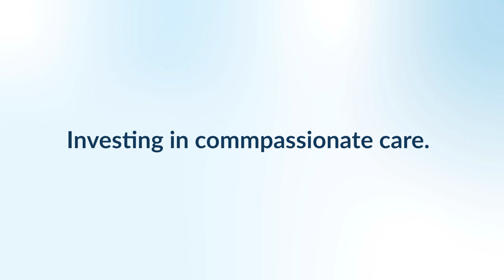Olivia Gee, Radiation Therapist, Saskatchewan Cancer Agency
Being a radiation therapist at the Saskatchewan Cancer Agency